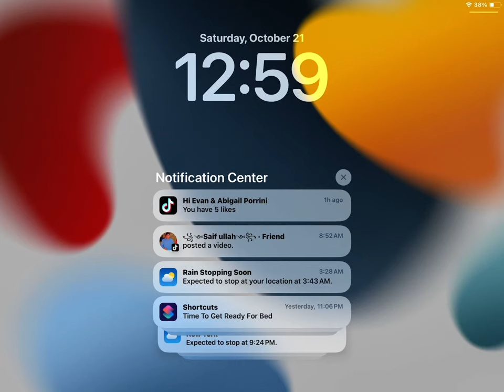October 21, 2023